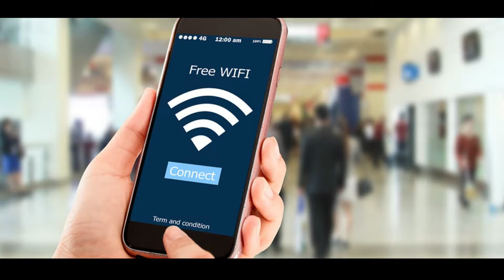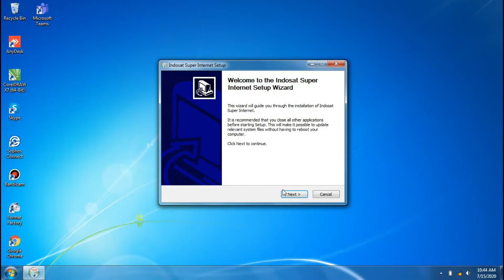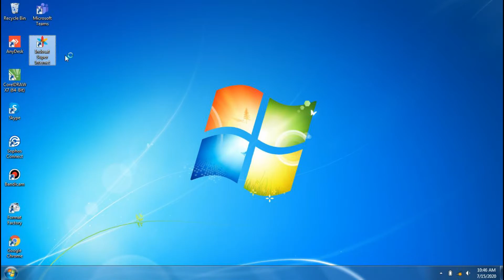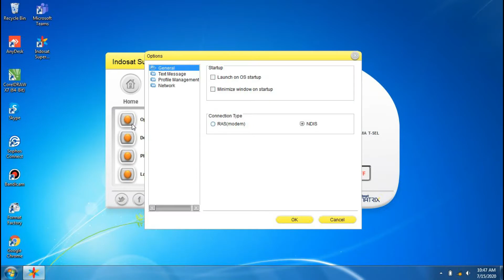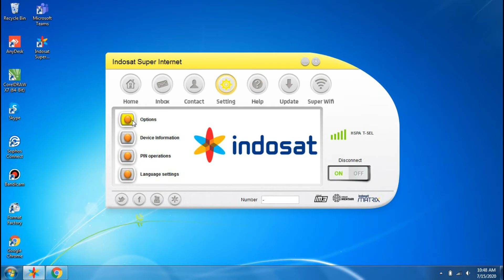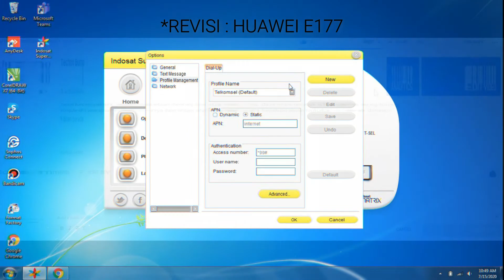CARA INSTALL & SETTING MODEM USB HUAWEI E177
Di video kali ini kami membahas cara install & setting modem USB Huawei E177, mulai dari pemasangan SIM Card sampai akhirnya terkoneksi ke jaringan internet. Huawei E177 yang kami gunakan adalah modem dongle stick USB dan masih 3G (belum 4G).

Berikut APN untuk masing-masing operator :
Telkomsel : internet
Indosat : Indosatgprs
3 (Tri) : 3data

Techno Bump merupakan sebuah channel yang dibuat atas dasar keinginan kami untuk sharing ilmu-ilmu komputer, handphone & penerapan-nya dalam kehidupan sehari-hari kepada para penonton Youtube dimanapun kalian berada.

Stay tune selalu untuk mendapatkan info terbaru seputar tutorial, kupas tuntas, tips & trik mengenai PC, notebook, gadget, Windows, Android.